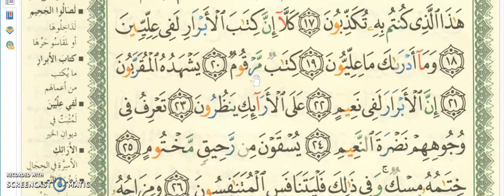SURAH 83 سورة المطففينAL-MUTTAFIFIN AYAH 18 TO 25 FOR SALMA